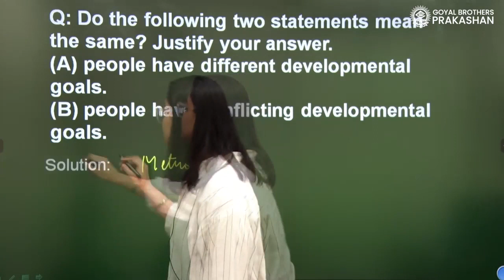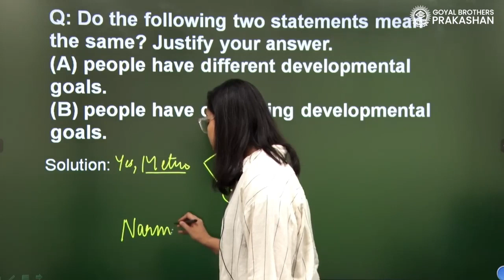Exercise 1 | Q-2 | Development | Class 10 | Economics |NCERT| Goyal Brothers Prakashan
Topic -  Exercise 1 | Q-2 | Development  | Economics | Class 10)

Join our online class for NCERT Economics Class - 10 with solutions of question bank and model test paper.

Class: 10th
Series Name: Understanding NCERT Economics with Question Bank & Model Paper

About Series:
Understanding NCERT economics with Question Bank & Model Paper
- Based on a rationalized textbook published by NCERT.
- Study notes on each topic/subtopic/experiment/activity with separate QR code-enabled video explanations for each item.
- Comprehensive Explanation of each and every Intext Question and Questions given in the Exercises with separate Video Explanation for each Question
- Comprehensive Question Bank with separate Video Explanation for each Question
- Model Test Papers along with Video Solutions for each Question.

(link)
Understanding Class-X Economics NCERT Solution